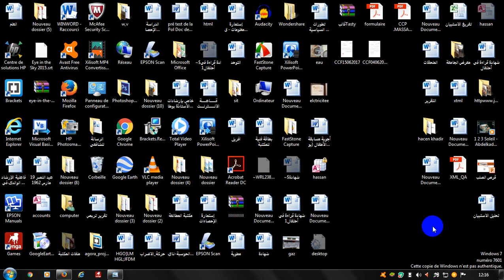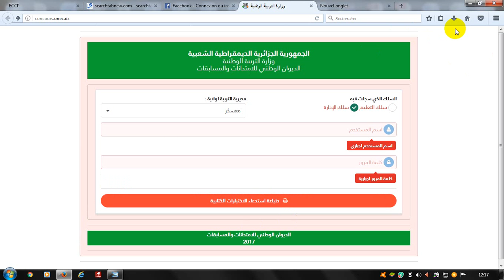طريقة سحب استدعاء المشاركة في مسابقة الاساتذة واسلاك الادارة